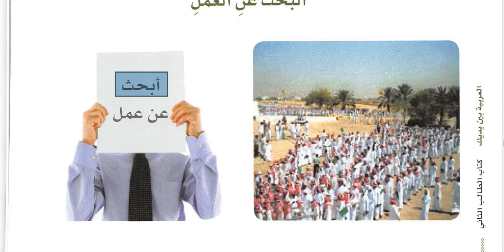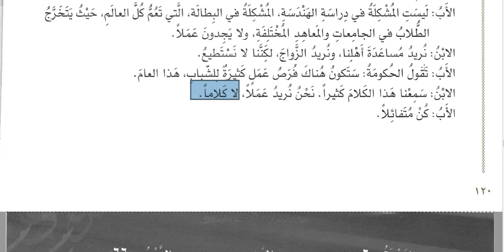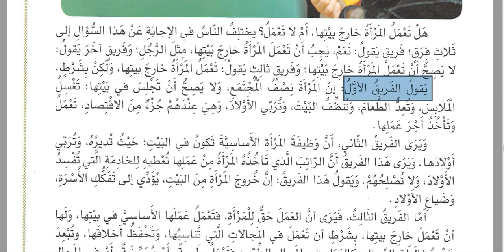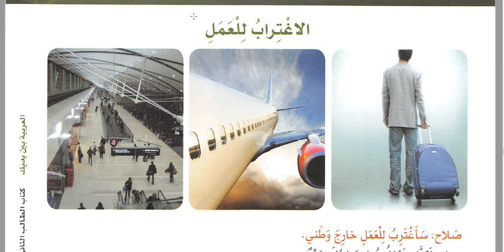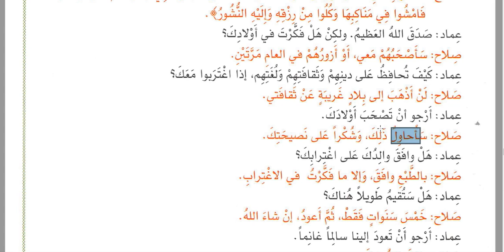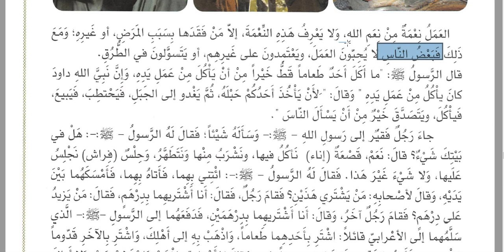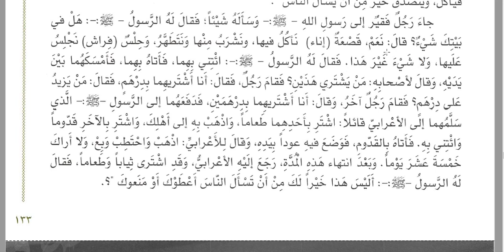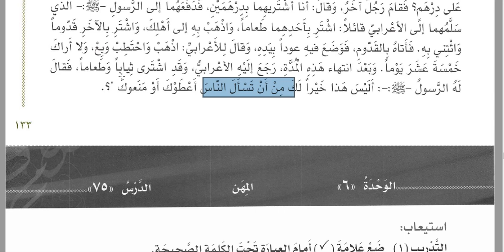Muharrem Ertaş el-Arabiyyetu Beyne Yedeyk 2. kitap, 6. ünite , Meslekler